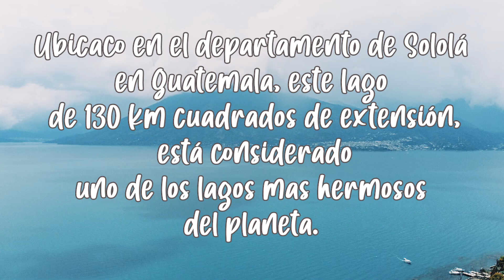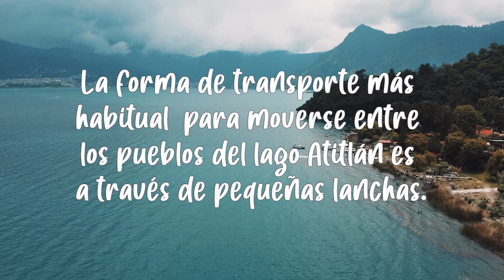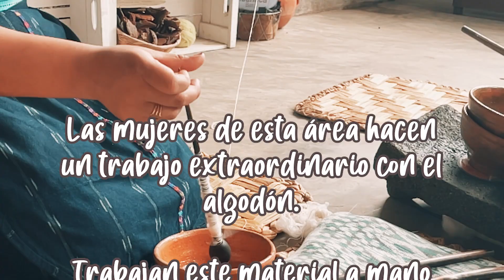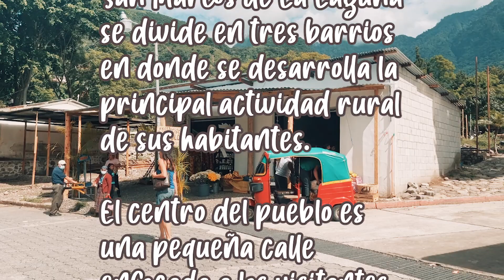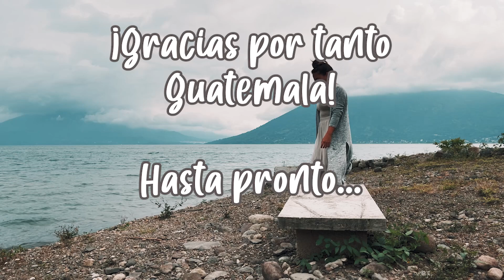Visitamos el LAGO mas HERMOSO de CENTROAMÉRICA | ATITLÁN, GUATEMALA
Nuestra siguiente parada en Guatemala fue en el Lago Atitlán, este lago guatemalteco está considerado el lago mas bello de Centroamérica y es también el cuerpo de agua mas grande de esta parte del mundo.

Hicimos base en San Marcos de la Laguna y visitamos los pueblos de San Juan de La Laguna, San Pedro de La Laguna y Panajachel.

Existen otros pueblos alrededor del lago, éstos son Santiago Atitlán, Santa Cruz de La Laguna, Santa Catarina de Palopó y San Antonio de Palopó.

El lago de Atitlán es sin duda un hermoso lugar que ir a visitar.